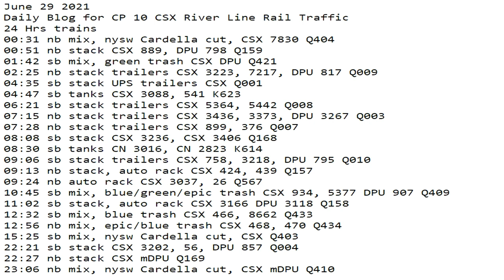June 29 2021 24 Hrs CSX Trains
24 Hrs trains
00:31 nb mix, nysw Cardella cut, CSX 7830 Q404
00:51 nb stack CSX 889, DPU 798 Q159
01:42 sb mix, green trash CSX DPU Q421
02:25 nb stack trailers CSX 3223, 7217, DPU 817 Q009
04:35 sb stack UPS trailers CSX Q001
04:47 sb tanks CSX 3088, 541 K623
06:21 sb stack trailers CSX 5364, 5442 Q008
07:15 nb stack trailers CSX 3436, 3373, DPU 3267 Q003
07:28 nb stack trailers CSX 899, 376 Q007
08:08 sb stack CSX 3236, CSX 3406 Q168
08:30 sb tanks CN 3016, CN 2823 K614
09:06 sb stack trailers CSX 758, 3218, DPU 795 Q010
09:13 nb stack, auto rack CSX 424, 439 Q157
09:24 nb auto rack CSX 3037, 26 Q567
10:45 sb mix, blue/green/epic trash CSX 934, 5377 DPU 907 Q409
11:02 sb stack, auto rack CSX 3166 DPU 3118 Q158
12:32 sb mix, blue trash CSX 466, 8662 Q433
12:56 nb mix, epic/blue trash CSX 468, 470 Q434
15:25 sb mix, nysw Cardella cut, CSX Q403
22:21 sb stack CSX 3202, 56, DPU 857 Q004
22:27 nb stack CSX mDPU Q169
23:06 nb mix, nysw Cardella cut, CSX mDPU Q410